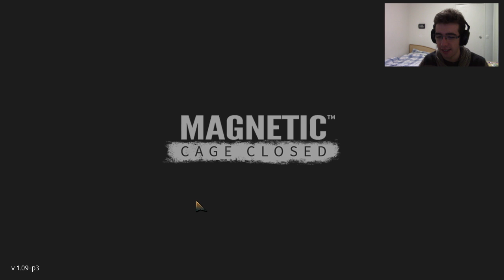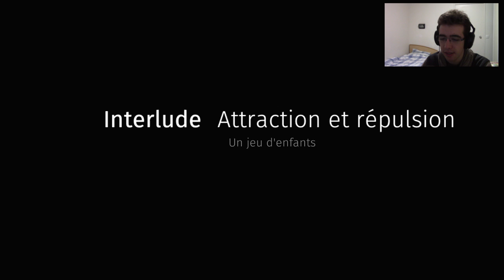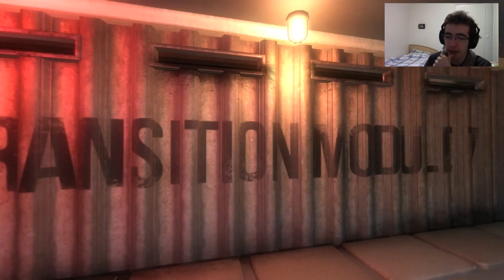[Marathon Steam] Magnetic: Cage Closed #1: C'est facile!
Aujourd'hui dans le Marathon Steam, on s'attaque à Magnetic: Cage Closed, un jeu (très) fortement inspiré de Portal. Pour l'instant, c'est facile, mais je sens que d'ici un épisode ou deux, je vais pleurer du sang...
Bon visionnage!